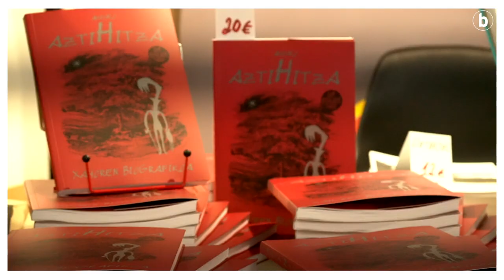DA Asisko Urmenetarentzat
| Bitamina da Durangoko Azoka Asisko Urmenetarentzat. Edo agerraldia, edo besarkagunea, edo taberna galaktikoa, edo... Ezagutu durango Asiskoren begiradatik!